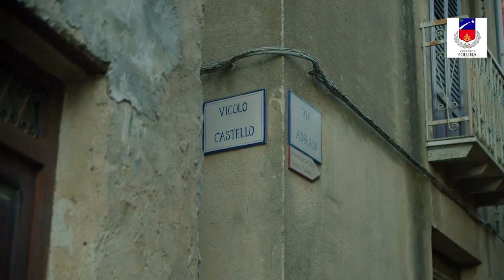Pollina organizza un viaggio a Solingen per andare a trovare i pollinesi che vivono in Germania